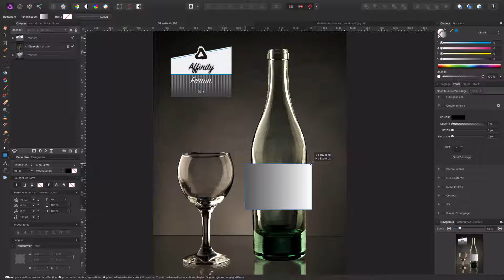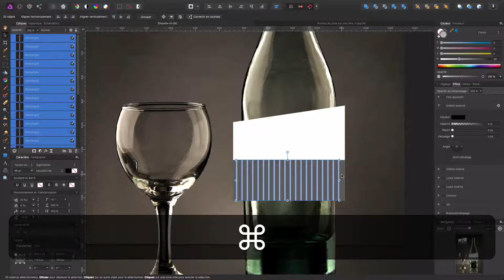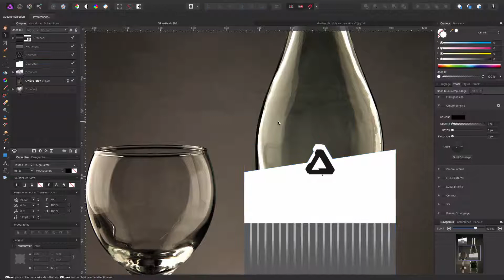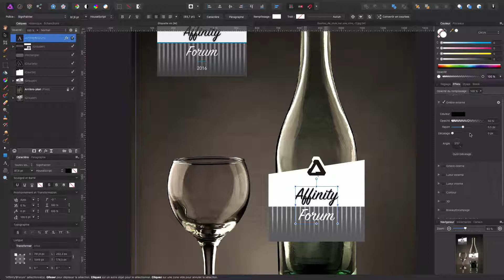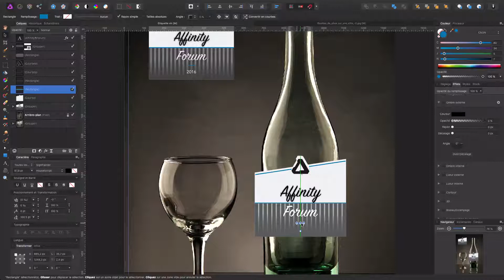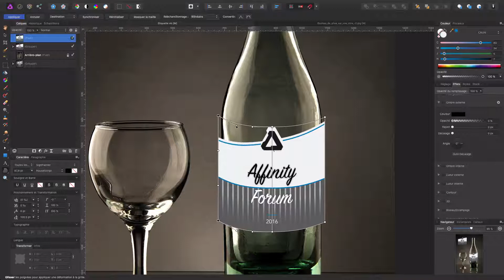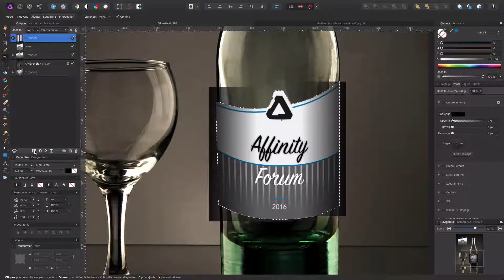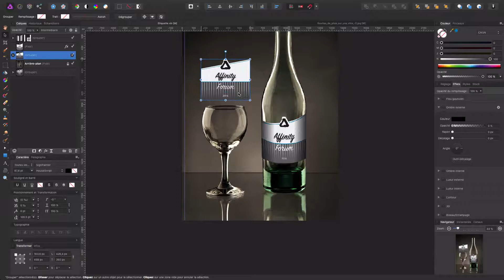Appliquer une étiquette sur une bouteille - Affinity Photo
Réalisation d’une étiquette pour utiliser l’outil grille déformante (enveloppe de déformation) afin de l’appliquer sur une bouteille.